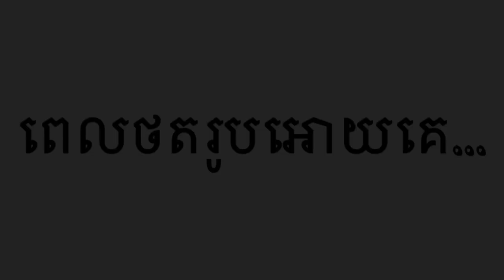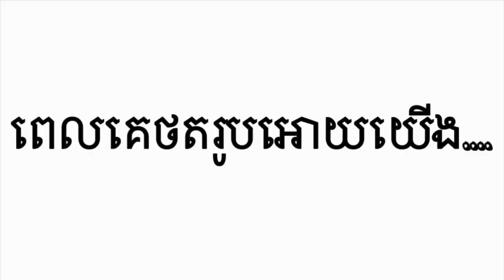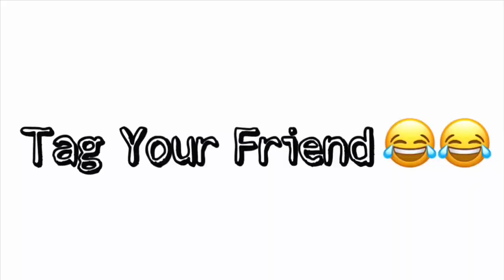Real Ghost ថតអយគ vs គថតអយ Jruy face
I appreciate your support very much.

👻👻,រឿងខ្មោចពិតៗ,រាត្រីរន្ធត់,រឿងខ្មោចពិត,ខ្មោចពិត,👻👻👻👻😱😱😱😱,រឿងខ្មោចមែនទែន,ខ្មោចលង,រឿងខ្មោច👻 រន្ធត់,រឿងខ្មោចរន្ធត់,មើលរឿងខ្មោច,រាត្រីរន្ធត់ 2023,ខ្មោចពិតៗ,0000000,រឿងខ្មោច👻ពិត,រឿងនិទានខ្មោច,តុក្កតាខ្មោច,រឿងខ្មោចសាហាវ,វិញ្ញាណមានពិត,រឿងរន្ធត់

This video I get from youtuber MINDJUKIE.I give all the credit to that channel and I'm not the owner of this ghost video. And if you want me to delete this video please let me know I will delete it. and please kindly don’t report it.Thank you so much for your understanding.